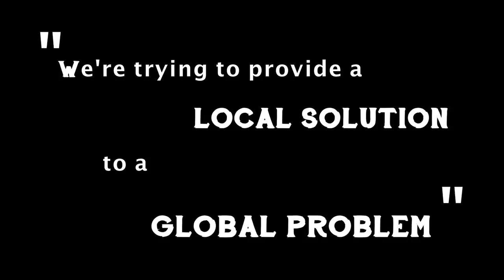The Work of the National Lobster Hatchery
Take a look at the pioneering marine conservation, research and education work carried out by the National Lobster Hatchery, a charity based in Cornwall, England. The work of the National Lobster Hatchery focuses around the European Lobster, or Homarus gammarus.